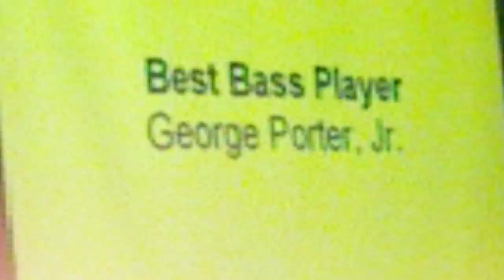George Porter Jr. and friends, Best of the Beat, 2012, part 1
George Porter Jr and friends at Generations Hall, Best of the Beat, Offbeat magazine music awards 2012. Uploaded with permission of George Porter Jr. and Offbeat magazine